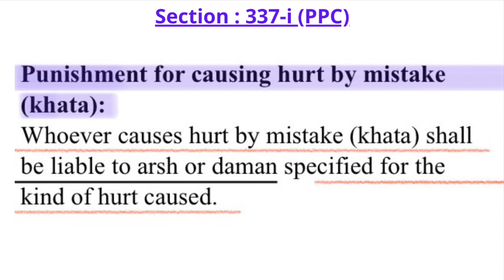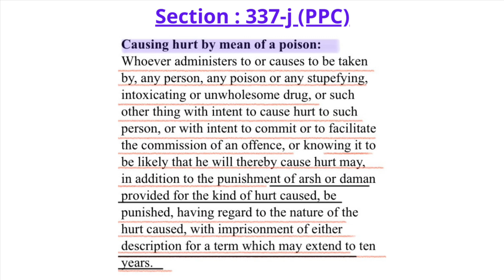Section 337-i and 337-j of Pakistan Penal Code | Raja Aamir Abbas Advocate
Punishment for causing hurt by mistake
Punishment for causing hurt by means of a poison